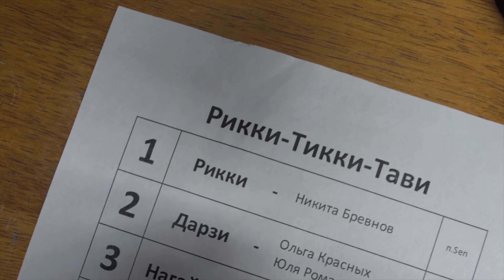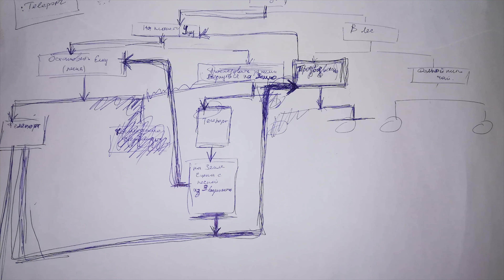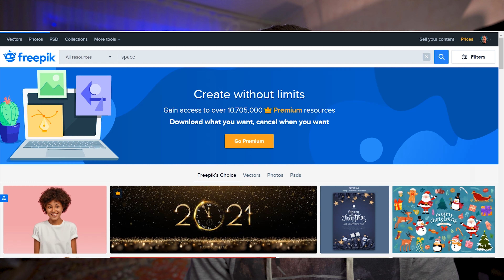вот и всё...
Вот и всё, двадцатый год подходит к концу! Чудовищный год! Он унес столько жизней...Он вымотал всех... Да, в двадцать первом испытания не закончатся, а может их будет еще больше, но я всем желаю, выжить, справиться со всеми трудностями, победить все страхи, боль, отчаяние и стать сильнее и счастливее! Всем добра! Увидимся в 21м!

Таймкод:
0:00 - intro
1:40 - кино и компьютерные игры/раньше и сейчас
2:19 - экспресс экскурс по интерактивному кино
3:30 - как перенести интерактив в онлайн
4:30 - про задумку и сценарий
8:21 - техника и площадка
9:30 - особенности работы с хромакеем
10:30 - работа с актерами
11:03 - постпродакшн
12:03 - выводы по съемкам
13:03 - итоги 2020
My GEAR:
Sony A7III
Tamron 17-28 f2.8
Rode VideomicGO